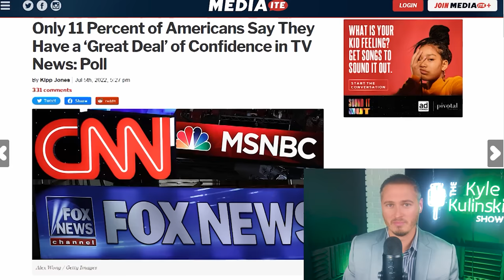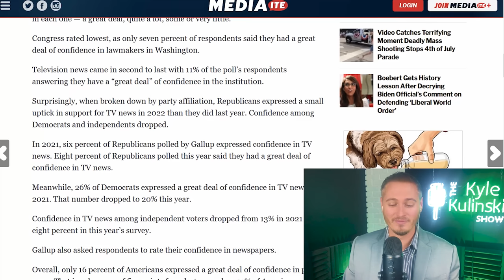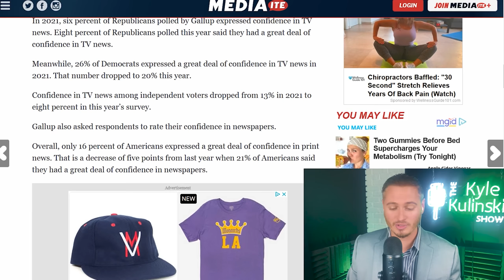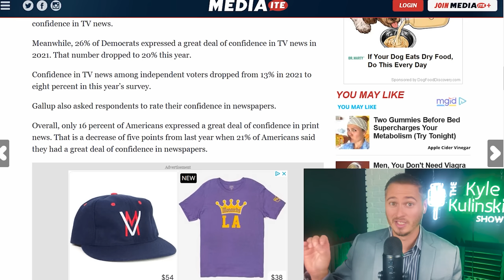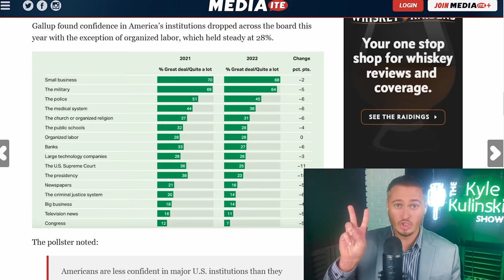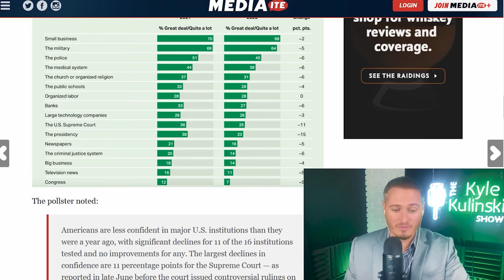America Is F*cked | The Kyle Kulinski Show